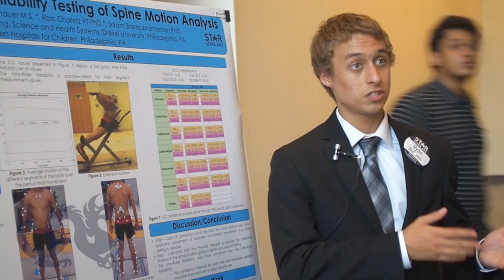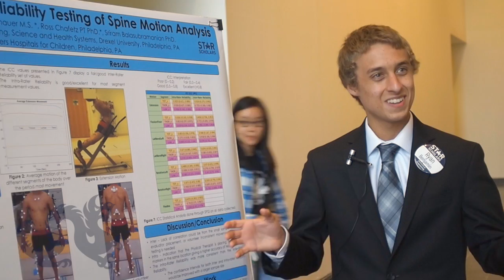STAR Scholar 2016 Summer Showcase: Ryan Benjamin | School of Biomedical Engineering at Drexel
Learn more about the STAR Scholar program at Drexel University. Sophomore Ryan Benjamin describes his experience researching spine motion analysis in Drexel's Biomedical Engineering program.

Founded on the excellent basic research taking place at Drexel, Our teaching, translational research and service activities are focused on achieving clinical and industrial relevance, thus creating the educational experiences that prepare our students for emerging biomedical challenges. We have been recognized as a model of interdisciplinary collaboration within Drexel University, where breaking down the barriers between fields is a strategic priority. The School educates undergraduates in an innovative, accredited curriculum and offers MS, PhD and certificate programs in Biomedical Engineering (BME), Biomedical Science (BMS), Bioinformatics and Integrated Biomedical Engineering and Business (IBEB). Concentrations are available in Biomaterials and Tissue Engineering, Imaging and Devices, Neuroengineering, Biomechanics and Bioinformatics.